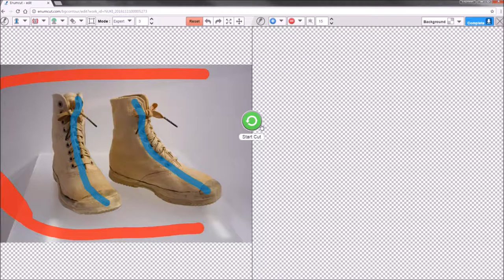EnumCut : Cut out background image in ten seconds : EnumNet 20161121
EnumCut!